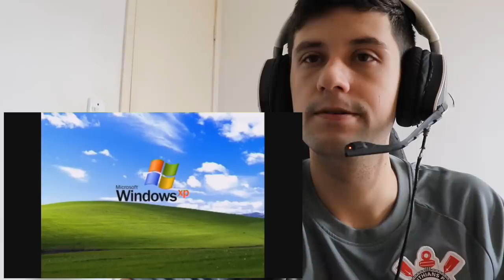BRASILEIRO REAGINGO AOS MEMES DE PORTUGAL - Tente não rir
créditos
DinGuima

◆Perguntas Frequentes

Sony Vegas

●Onde mora ?